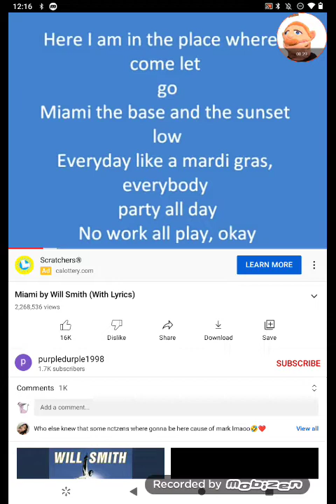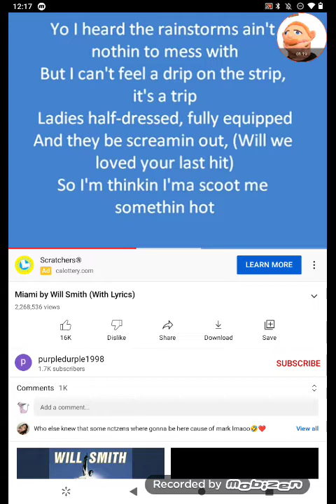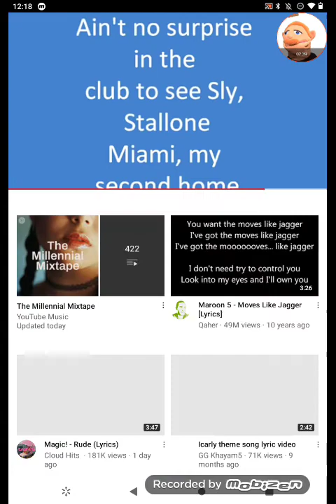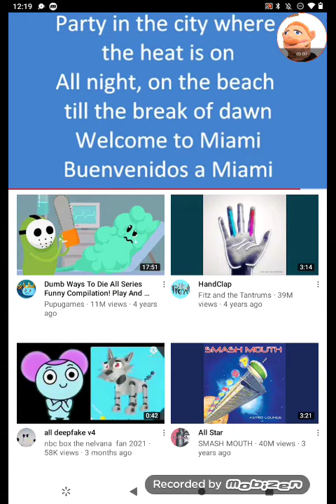what Disney DuckTales Sings Miami